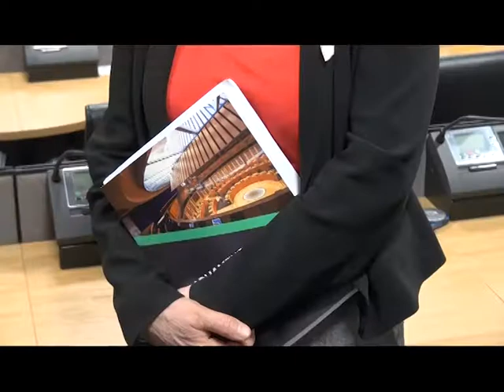EurVoice Cardiff 2017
Coverage of the Eurvoice event at the Welsh Assembly in Cardiff as part of my first year Journalism course last year.
The event was covered by me and my course from the University of South Wales.
Any interviews featured in the video were conducted by me, with my classmate doing some of the filming featured.
I edited all the footage together after the event.